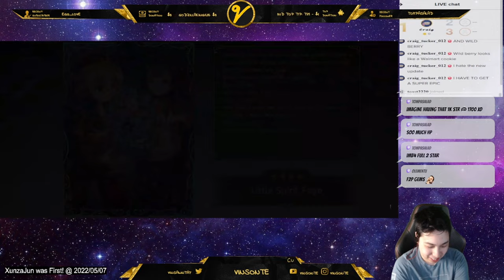Gave Me All But Duran | Echoes of Mana Pity Summon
Got Angela, Riesz, Shiloh, Popoi, and Sumo...
Wanted Duran to Support My Kevin